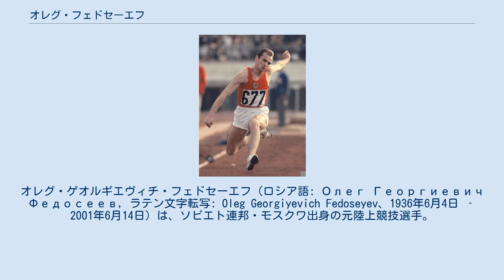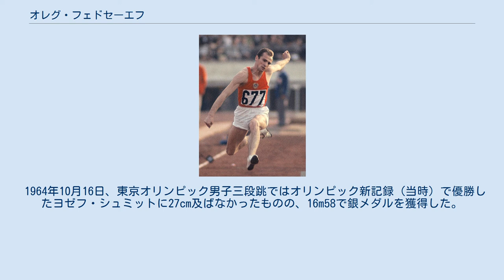オレグ・フェドセーエフ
オレグ・ゲオルギエヴィチ・フェドセーエフ（ロシア語: Олег Георгиевич Федосеев, ラテン文字転写: Oleg Georgiyevich Fedoseyev、1936年6月4日 ‐ 2001年6月14日）は、ソビエト連邦・モスクワ出身の元陸上競技選手。
三段跳の元世界記録保持者。
1964年東京オリンピックの銀メダリストである。
 当初は走幅跳の選手として活躍し、1956年メルボルンオリンピックと1958年ストックホルム・ヨーロッパ選手権でそれぞれ8位に入るなどの実績を残した。
その後、三段跳に切り替えた。
 1959年5月3日、ナリチクで開催された競技会の男子三段跳において16m70（0.0）の世界新記録を樹立し、同じソビエト連邦のOleg Ryakhovskiyが1958年7月28日に作った従来の記録を11cm更新した。
この記録は1960年8月5日にポーランドのヨゼフ・シュミットが17m03をマークして更新した。
 1964年10月16日、東京オリンピック男子三段跳ではオリンピック新記録（当時）で優勝したヨゼフ・シュミットに27cm及ばなかったものの、16m58で銀メダルを獲得した。